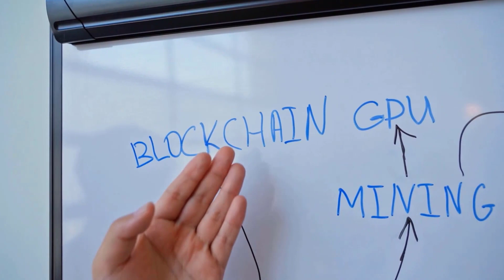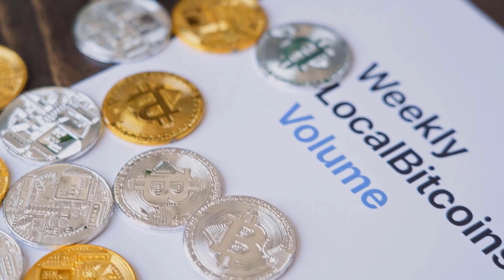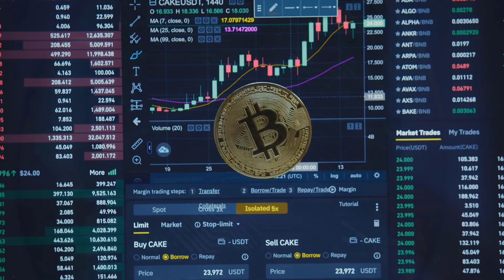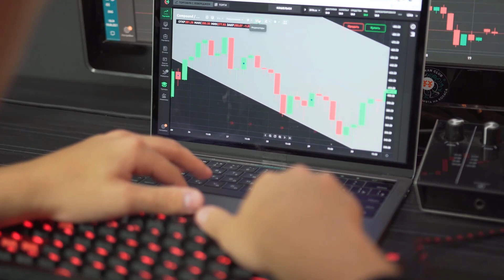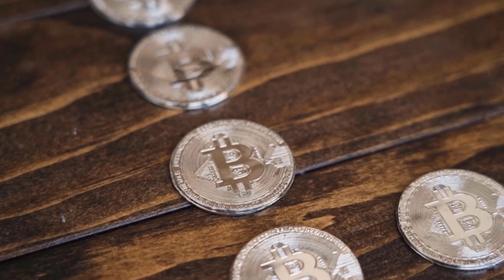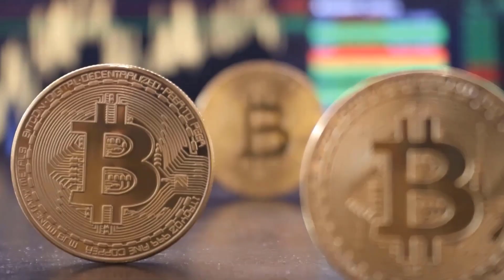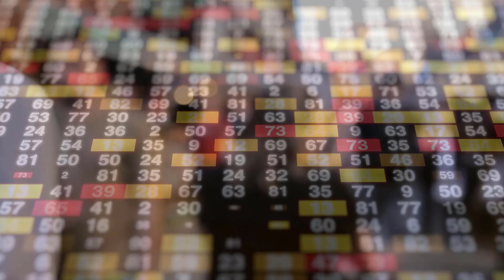CAN ETH MAKE YOU RICH?? THE RUMORS...?? - ETHEREUM PRICE PREDICTION 2024